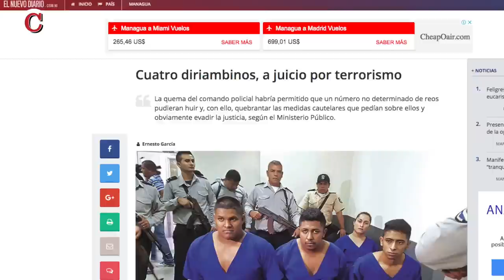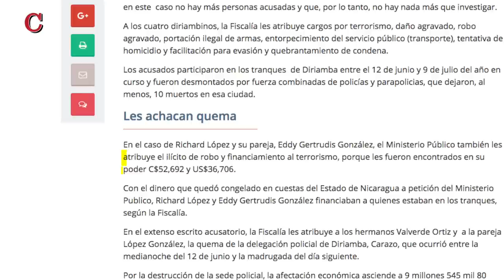PresasPolíticas | La historia de Kysha Cristelia López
Kysha Cristelia López es una presa política y mujer transexual que sufre discriminación y violencia por su identidad de género por parte de otros reos y autoridades del penal. Fue trasladada a la cárcel de hombres "La Modelo" y no a "La Esperanza", cárcel para mujeres.